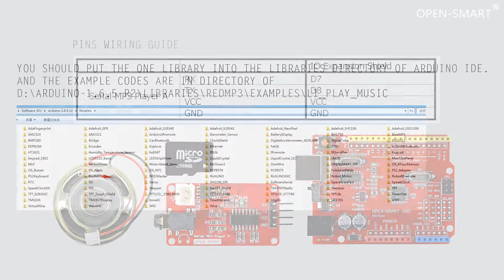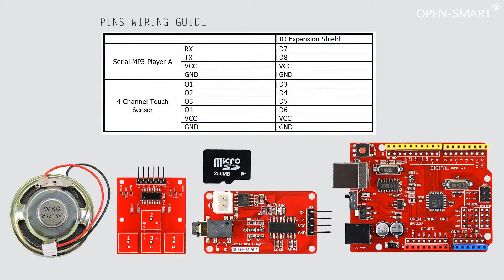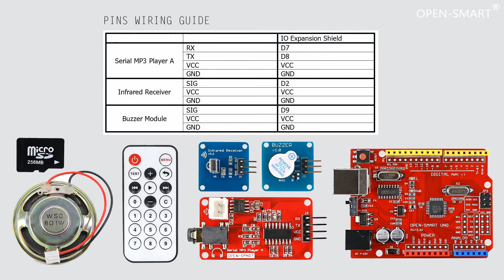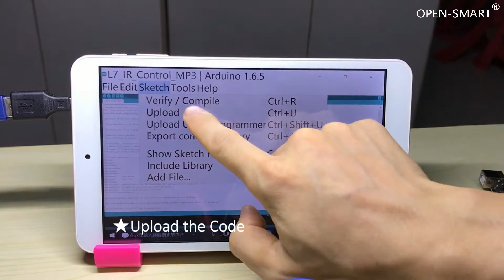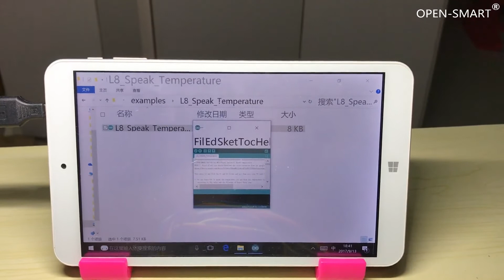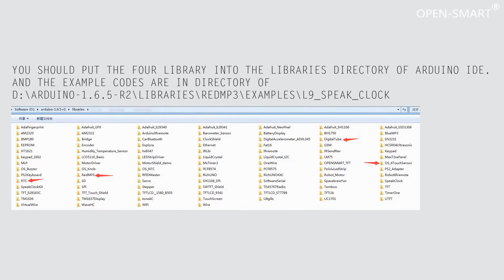OPEN SMART Red Serial MP3 tutorial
Buy from:
Serial MP3 Player and Speaker
OPEN-SMART UNO R3
4-Channel Touch Sensor
IR receiver and IR remote
4-Digit Display
NTC temperature sensor
DS1307 RTC

Description:
  The module is a kind of simple MP3 player device which is based on a high-quality MP3 audio chip. It can support 8k Hz ~ 48k Hz sampling frequency MP3 and WAV file formats. There is a TF card socket on board, so you can plug the micro SD card that stores audio files. MCU can control the MP3 playback state by sending commands to the module via UART port, such as switch songs, change the volume and play mode and so on. You can also debug the module via USB to UART module. It is compatible with Ar duino/AVR/ARM/PIC.
Features:
- Support sampling frequency (kHz): 8 / 11.025 / 12 / 16 / 22.05 / 24 / 32 / 44.1 / 48
- Support file format: MP3 / WAV
- Support Micro SD card, Micro SDHC Card
- Onboard 3-watt mono amplifier
- On-board speaker interface XH2.54-2P, can connect to external speakers such as 8 ohm 3-watt, 8 ohm 2 watt, 8 ohm 1 watt
- 30 class adjustable volume
- UART TTL serial control playback mode, baud rate is 9600bps
- Serial communication format: 8N1
- Working voltage: 3.7~5.25V DC
- On-board headphone jack, it can connect headphones or external amplifier
- On-board TF card connector
- It is great for DIY

Paper Cone 8ohm 1W Speaker:
- Can be directly plugged onto the Serial MP3 Player module to use
- Magnetic forms: inner magnetic
- Rated impedance: 8 ohm
- Rated Power: 1 W
- Dimension: 50mm * 13mm
- Great for speaker and amplifier projects DIY